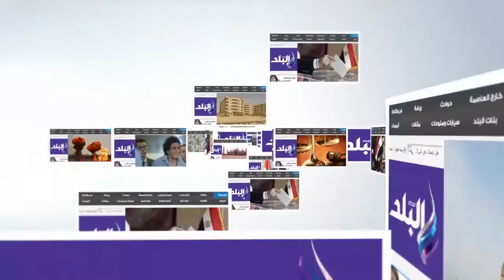صدى البلد | ضبط أمين شونة بالبحيرة استولي على 3684.6 طن قمح